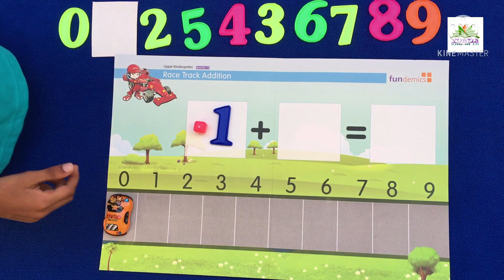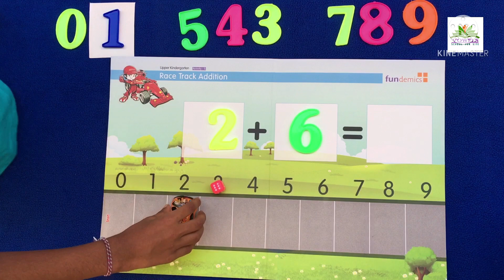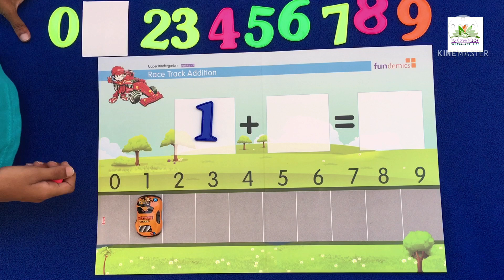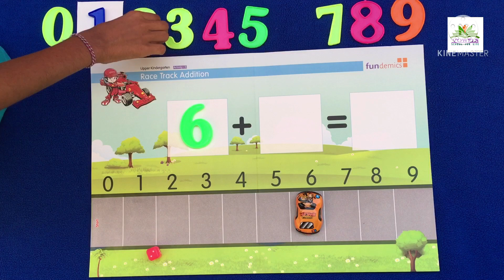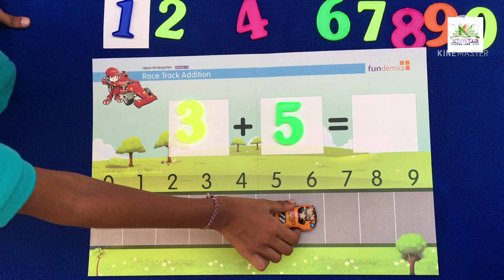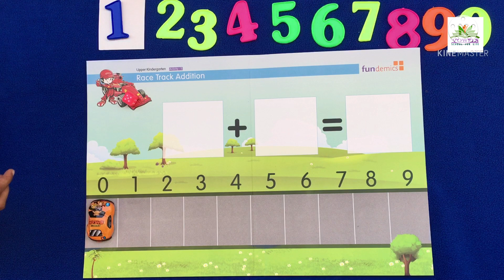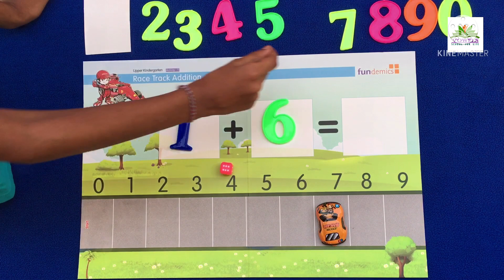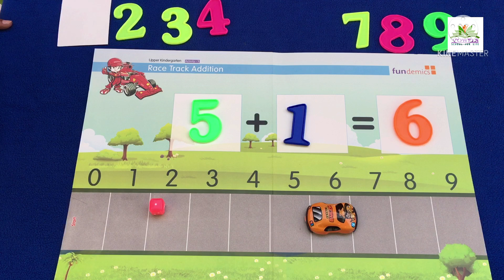Maths Fun Game- Addition//మ్యాథ్స్ ఫన్ గేమ్//म्यथ्स फ़न गेम//Play and Learn